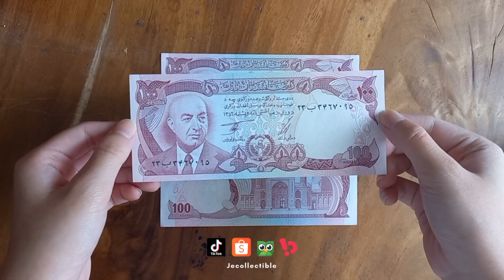Afghanistan 100 Afghanis (SH1356) Uang Kertas Asing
Afghanistan 100 Afghanis (SH1356) P50c
Negara: Afghanistan
Katalog: P50c
Material: Kertas